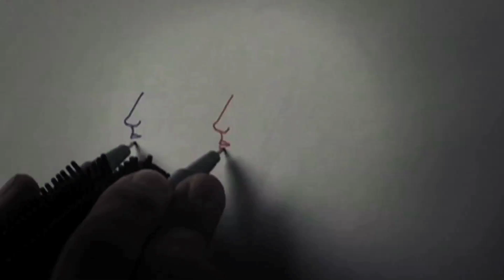Copyart 'Aura'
A new form of art we discovered while working on the brand Paperkraft Photocopying Paper. The drawings are created on Paperkraft Photocopying Paper by holding two writing/drawing instruments together. Created by Keegan Pinto & Mandar Khatkul of Rediffusion Young & Rubicam Mumbai, Artist - Prasad Rao. Anybody is free to perform Copyart. Videos will be uploaded at various virtual galleries like this one, or you could upload them yourself as responses to these videos on Youtube. Artists (and their profiles) will be featured.